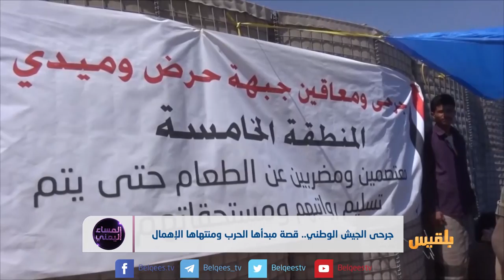المساء اليمني | لماذا يرفض محافظ البنك صرف موازنة علاج جرحى الجيش؟ | تقديم: آسيا ثابت